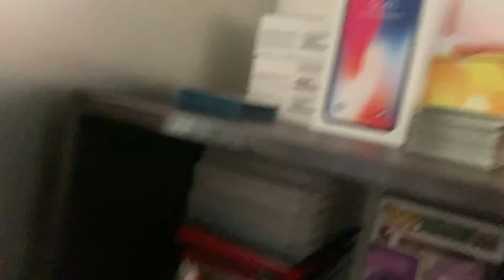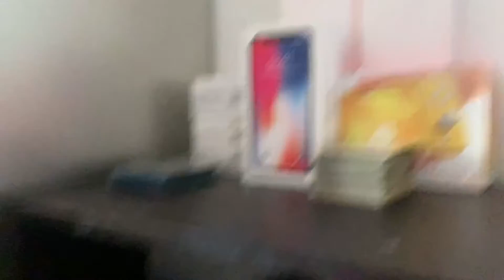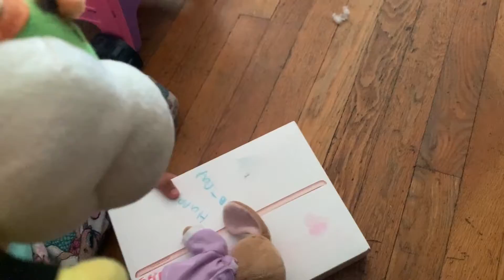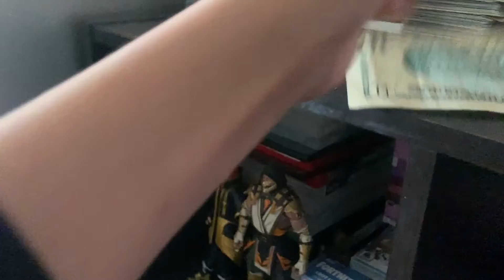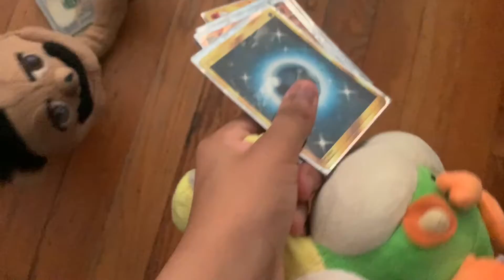Lp Movie: Bowser Junior’s STORE!